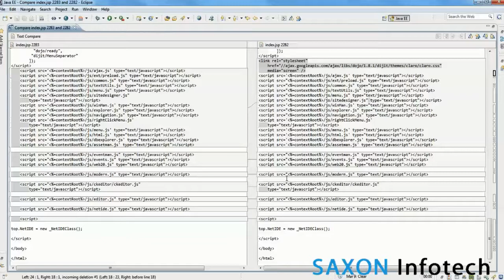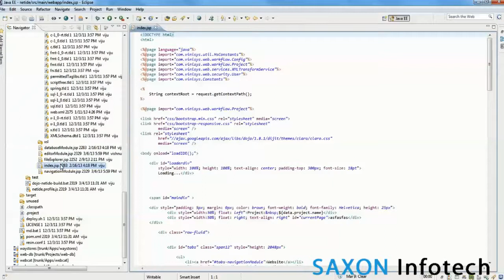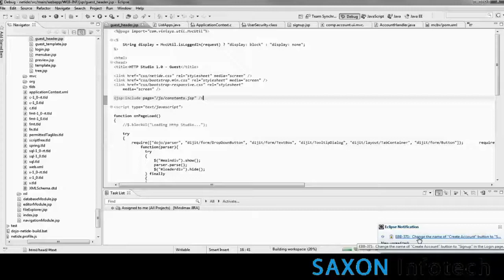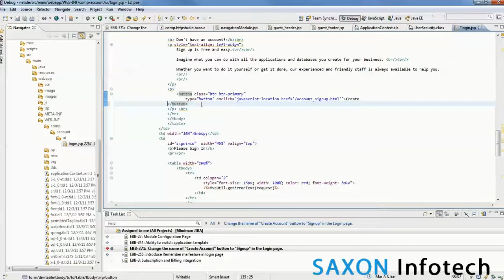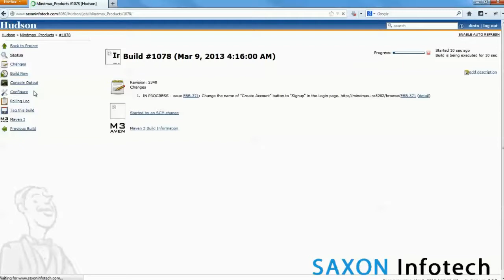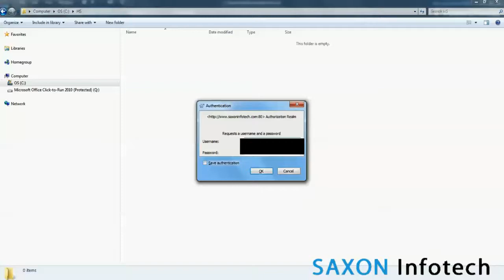Source Code Management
Welcome to the presentation on Source Code Management. A source code management system is an absolute necessity for any serious software development project. It provides the following benefits
1) Versioning
2) Configuration management
3) Continuous Integration
4) Security and availability